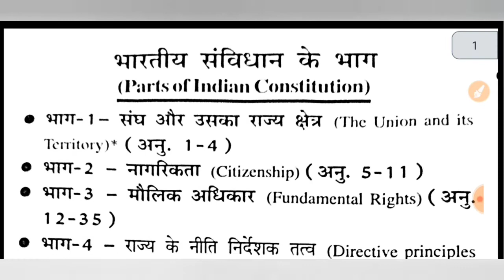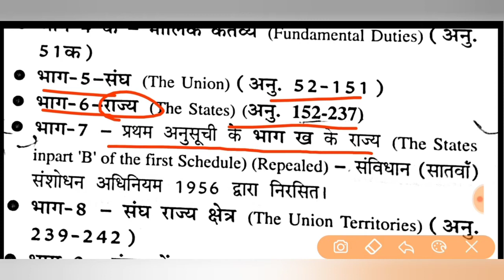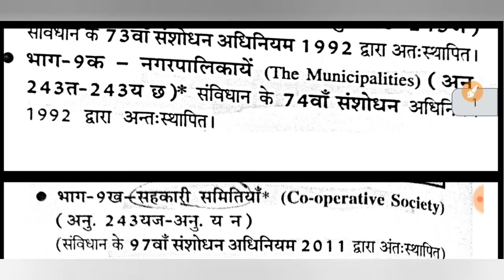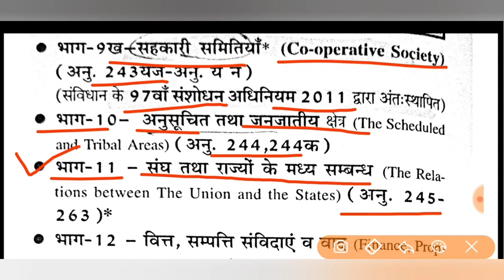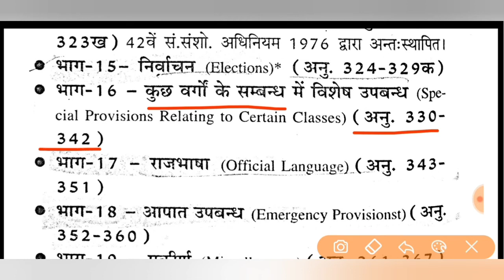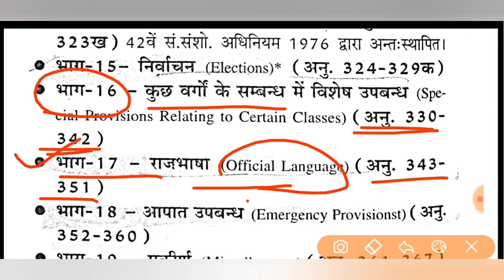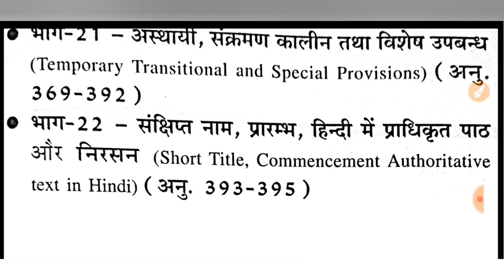Bhartiye Samvidhan ke Bhaag/संविधान के भाग/Parts of Indian Constitution...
भारतीय संविधान के भाग को ट्रिक के माध्यम से सीखे।।।

Join my new YouTube channel-

Link of National Current Affairs Part-1

Link of National Current Affairs Part-2

Link of National Current Affairs Part-3

Link of International Current Affairs Part-1

Link of International Current Affairs Part-2

Link of International Current Affairs Part-3

Link for New Education Policy 2020-

Link for complete Medieval History-

Link for complete Indian Constitution-